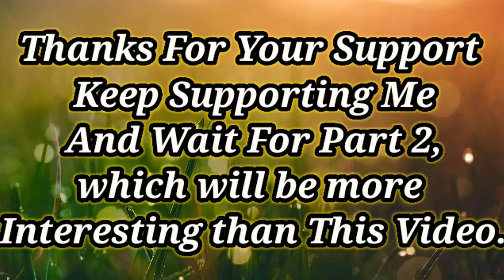கர்ணன் ஒரு கதநாயகன் (Story Of Karnan: Part-1).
* This is an Story which covers, piece of information about Karnan The Warrior And Remaining Informations Will be Delivered In, part-2  of "கர்ணன் ஒரு கதநாயகன்"

* Watch my previous videos Too...